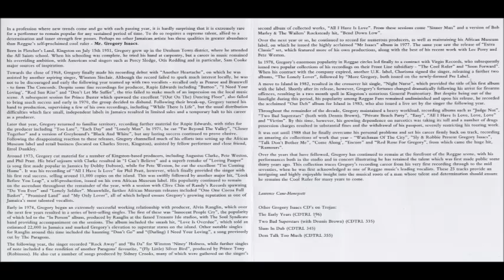Freddie Mcgregor & Dennis Brown Gregory Isaacs Raggamuffin Vers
Freddie Mcgregor & Dennis Brown Gregory Isaacs Raggamuffin Versión